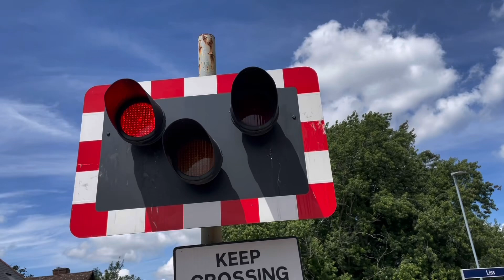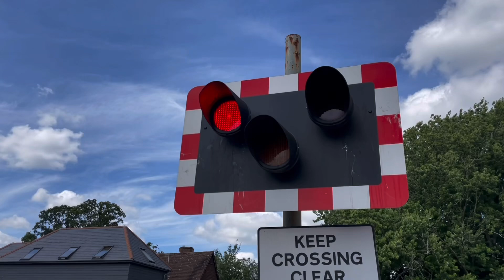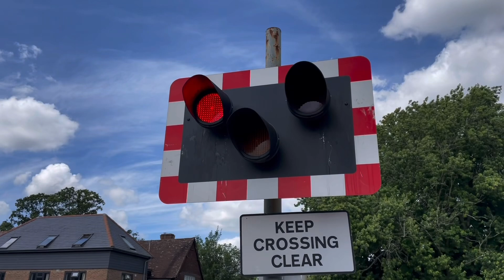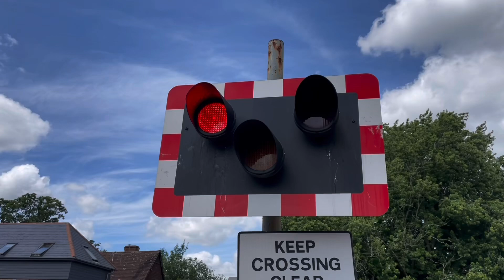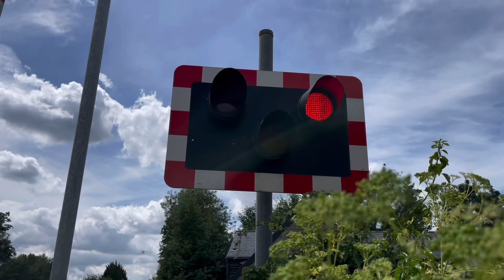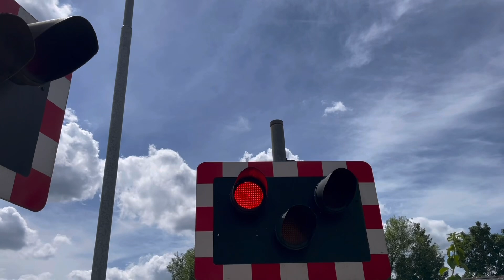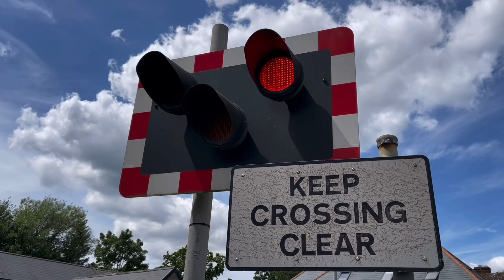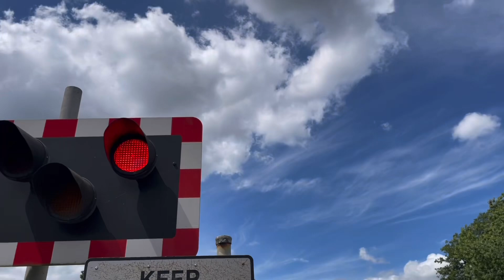*Double Headed Class 50 & Hangman* Liss Level Crossing 11/7/24 🟢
Throwing the spanner in the works, the barriers went down for almost three minutes for just one train, afterwards the barriers were raised for about 10 seconds before being lowered again for another seven minutes for two trains when ideally the first closure should have been for the first two trains.

What was observed today really shows the abysmal lack of concentration in the signalling department, only a massive overhaul can make it work properly but the recently elected party isn’t going to do much about it.